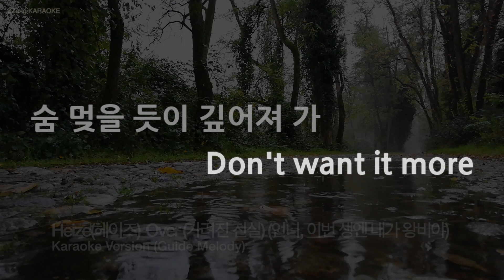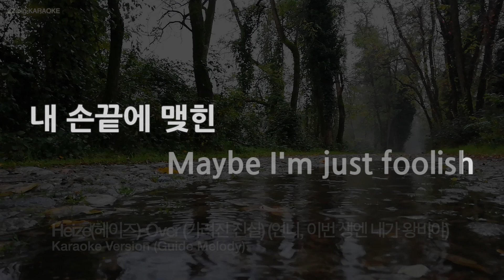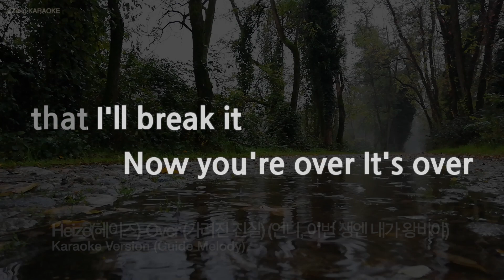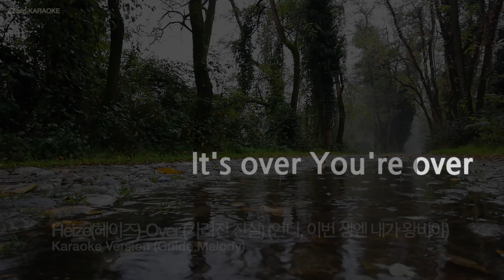[짱가라오케/노래방] Heize(헤이즈)-Over (가려진 진실) (언니, 이번 생엔 내가 왕비야) (Melody) [ZZang KARAOKE]